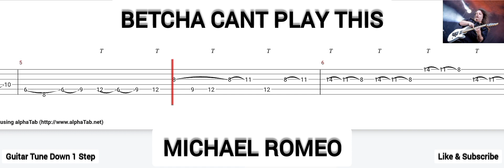MICHAEL ROMEO - BETCHA CANT PLAY THIS ( TAB GUITAR )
Betcha Cant Play This ( Michael Romeo )
Tab Guitar